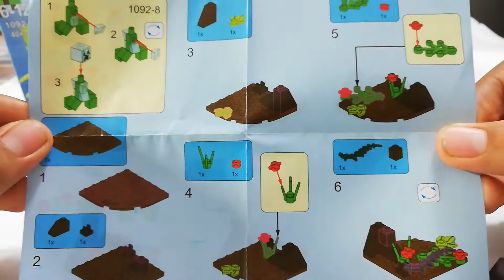Construyendo Legos G. MY WORLD SY 1092-8 CREEPER ELECTRICO✔️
Construire la continuación MY WORLD SY 1092-8